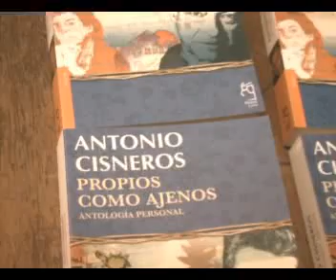ArteFacto 2007 -24 - Resumen de actividades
Ballet de María Esther Basurco, exposición "Evoluntaria" de Slink Dueñas Silva, Encuentro Nacional de Instrumentos de Bronces, ciclo de cine de Fassbinder, presentación del libro de Antonio Cisneros.